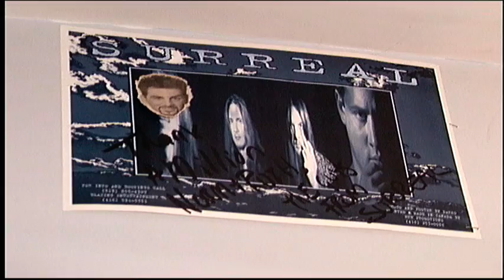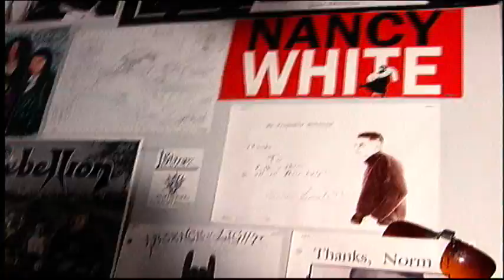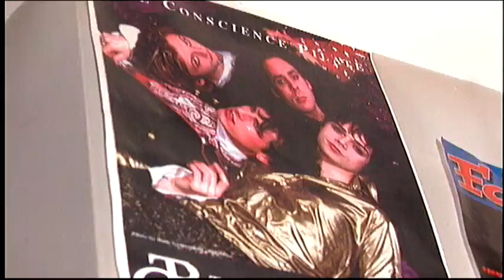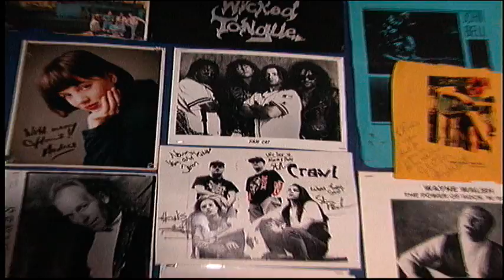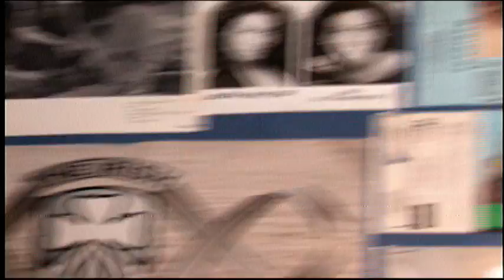NORM BARKER - STUDIO 92 - PART 2